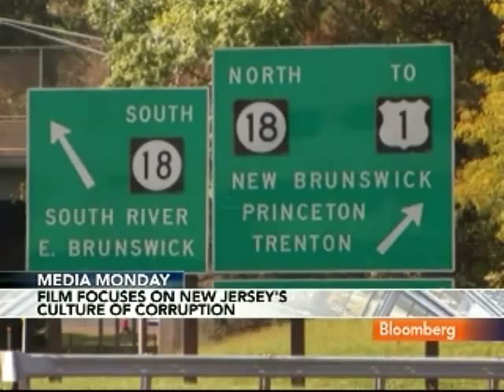Film Producer Kalafer Calls N.J. Politicians `New Mob': Video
Oct. 18 (Bloomberg) -- Film producer Steve Kalafer talks about the documentary film "Soprano State: New Jersey's Culture of Corruption, Part One."
    Kalafer, who is also chairman of Flemington Car & Truck Country dealerships, speaks with Betty Liu on Bloomberg Television's "In the Loop." (Source: Bloomberg)